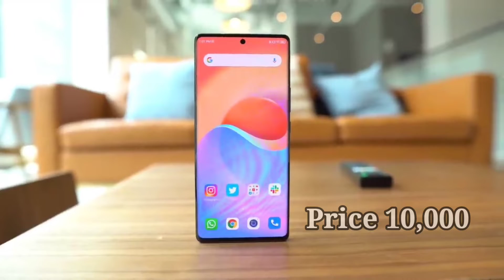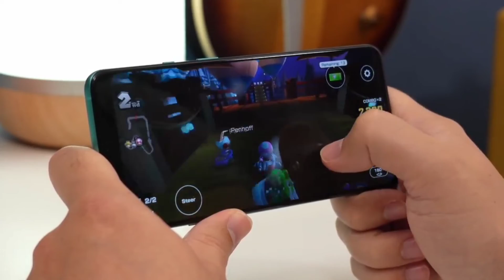6GB RAM + 128GB | Top 3 Powerful Gaming Phone Under 10000 | Best Smartphone Under 10000 | February